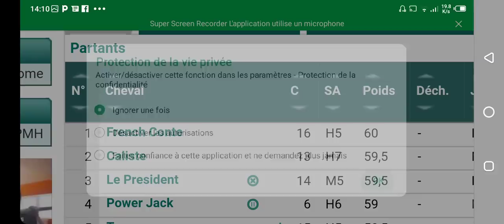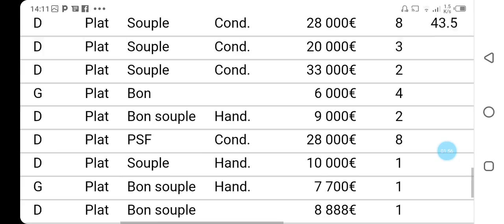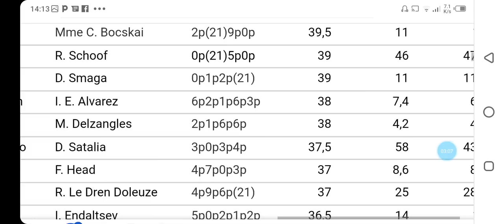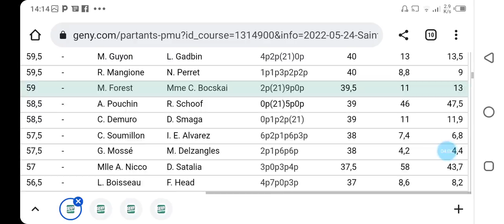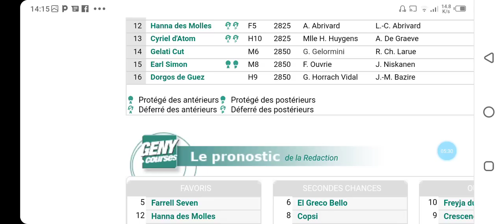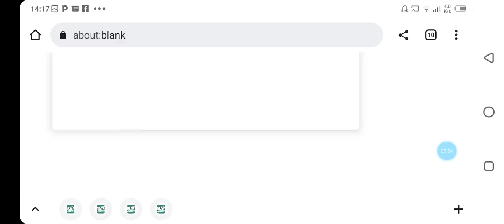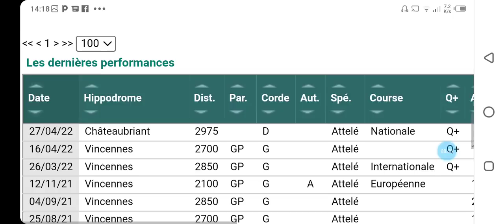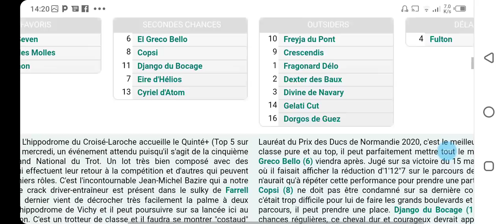تحليل الكانتي يوم le croisé Laroche GNT